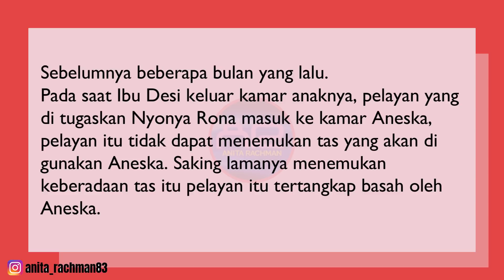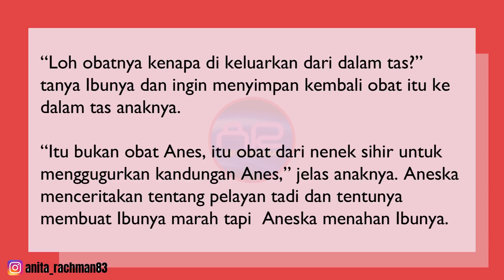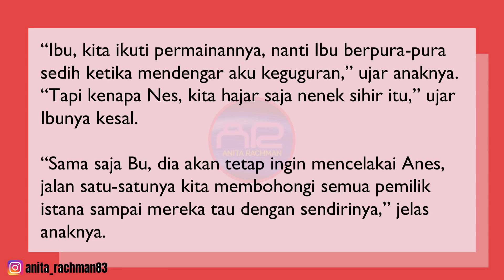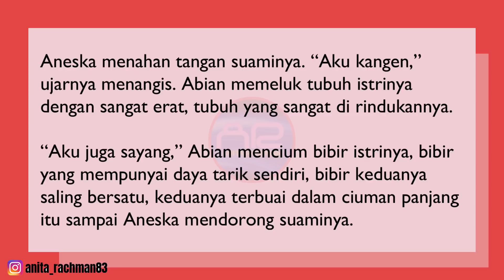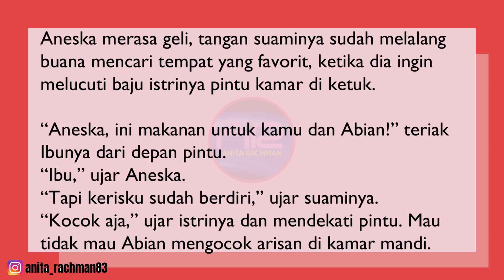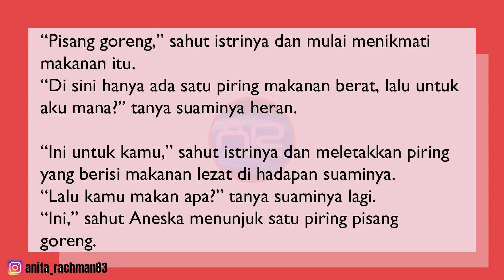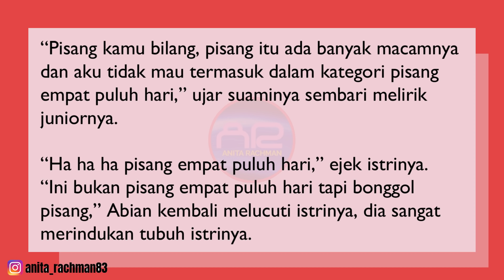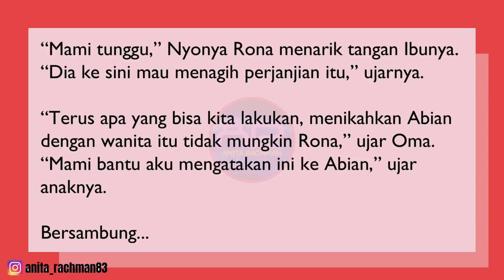LOAN SEASON 2 Eps. 47 MENAGIH JANJI KE ISTANA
Makasih buat kalian semua yang sudah nyempetin nonton novel video "LOVE OF A NURSE SEASON 2" yang merupakan sambungan dari novel "LOVE OF A NURSE" yang ada diplatform sebelumnya.